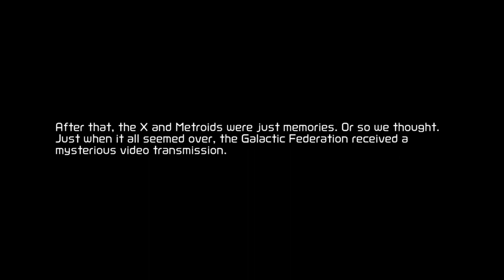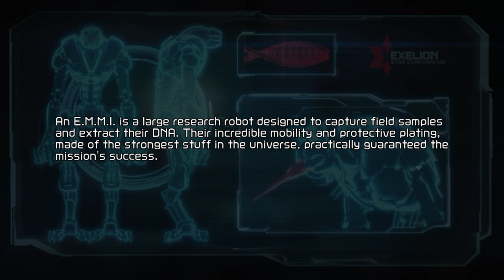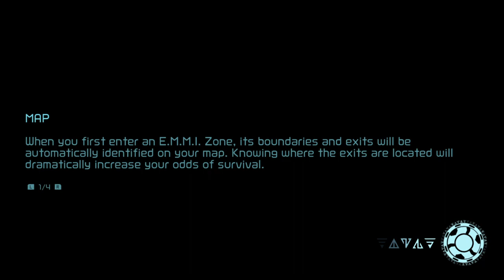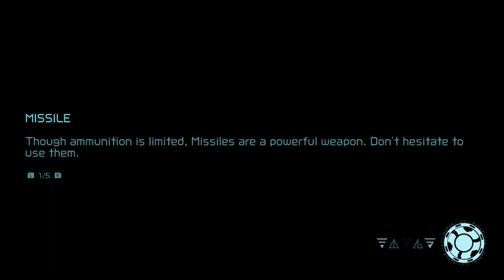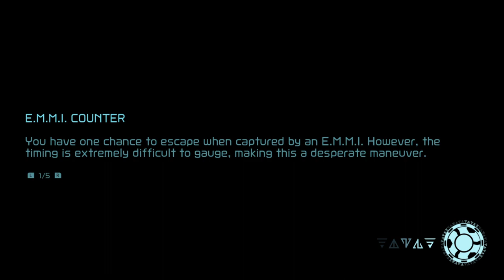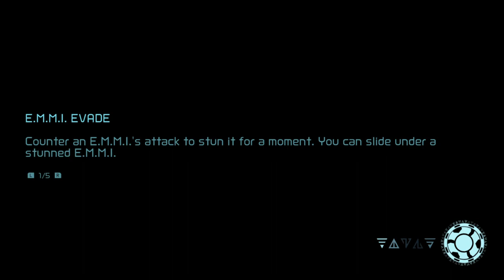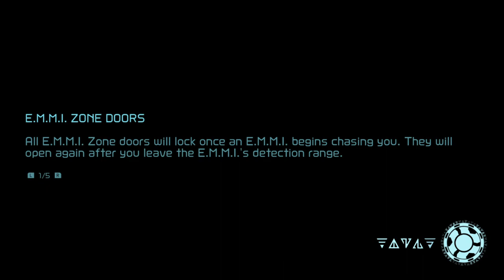Gameplay :: Metroid Dread (Switch)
A *little* practice before the full run.

Metroid Dread
Nintendo Switch

Metroid Dread is an action-adventure game developed by MercurySteam and Nintendo EPD and published by Nintendo, released on October 8, 2021, for the Nintendo Switch. Set after the events of Metroid Fusion (2002), players control bounty hunter Samus Aran as she investigates the source of a mysterious transmission on the planet ZDR. It retains the side-scrolling gameplay of previous 2D Metroid games and incorporates stealth elements.

Metroid producer Yoshio Sakamoto conceived Dread for the Nintendo DS in the mid-2000s, but development ended due to technical limitations. Industry commentators expressed interest in a new 2D Metroid game, and listed Dread in their "most wanted" lists. After their work on Metroid: Samus Returns in 2017, Sakamoto appointed MercurySteam to develop Dread, the first original side-scrolling Metroid game since Metroid Fusion. Nintendo announced it at E3 2021.